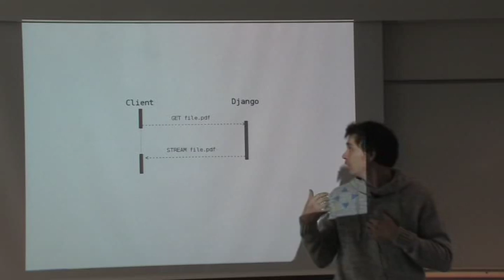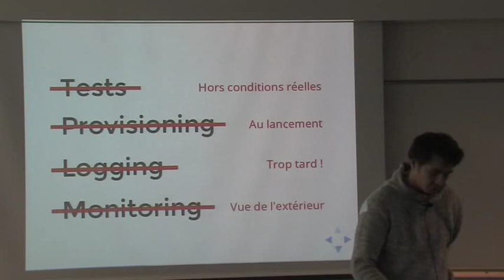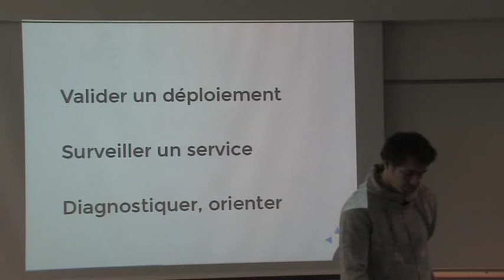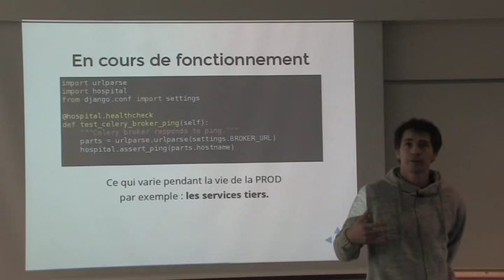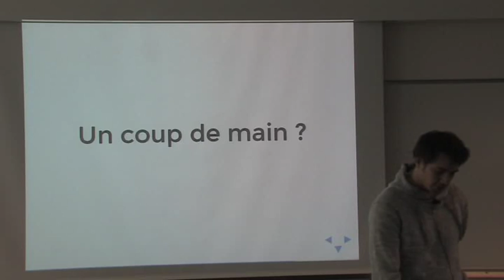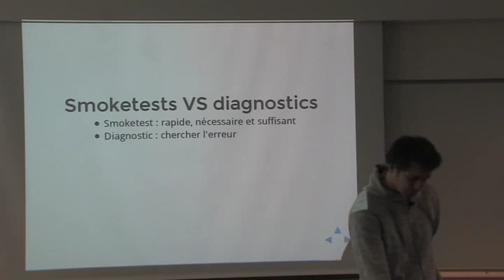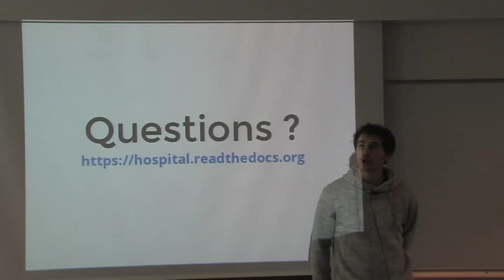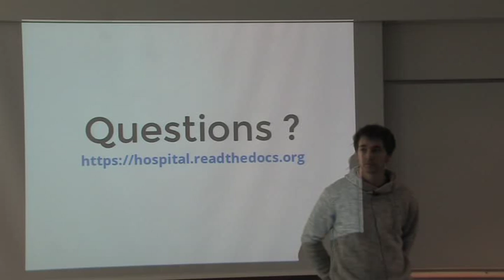35 Benoît Bryon Healthchecks des tests en prod